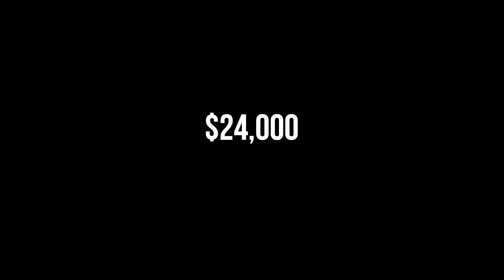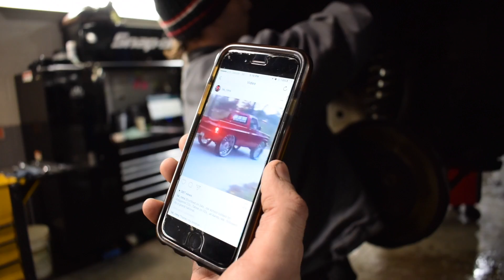Destination Sideways Ep.7 - Rx7 tries to kill Nick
Another failed assassination attempt by the Rx7, Ep.7 includes more boring material of stupid kids trying to build a drift car.